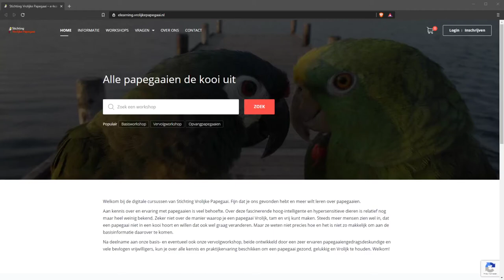Stichting Vrolijke Papegaai - E-learning - Inloggen